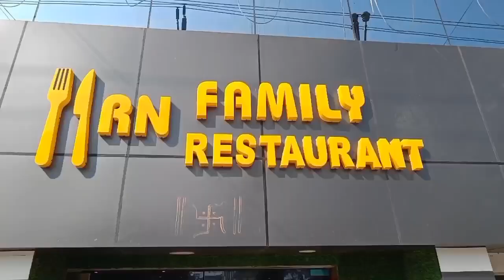विक्रमशिला महोत्सव के अंतिम दिन बॉलीवुड के कलाकारों के सुरों से सजी महफिल ,स्थानीय कलाकारों ने भी